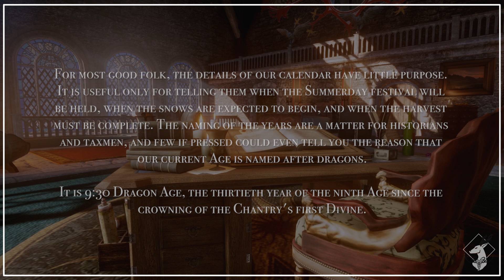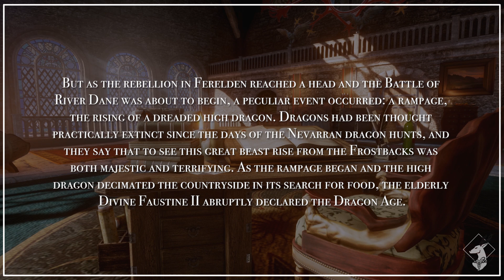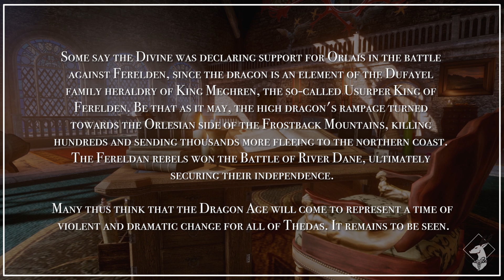{Codex-DAO} Thedas Calendar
This DAO codex entry is found in Redcliffe. At one point in the codex, it says that Orlais "sprawled over much of the south of Thedas and controlled both Ferelden and what is now Nevarra." This doesn't make that much sense in current lore- but it could be referring to a few cities that Nevarra now controls that were once Orlesian.